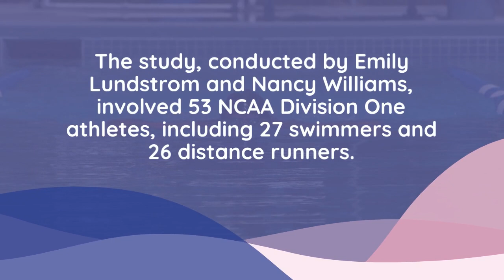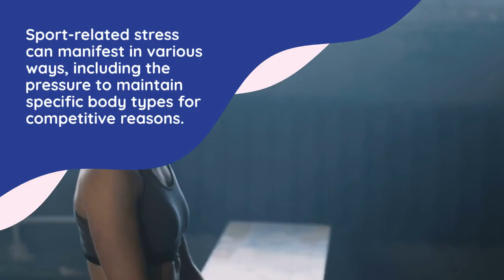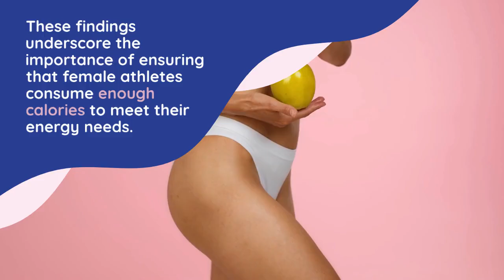Sport-Related Stress May Affect Whether College Athletes Eat Enough Calories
🔍 Research Background:
A study led by researchers from Penn State's Department of Kinesiology found that stress from participating in high-level collegiate sports could contribute to some NCAA Division One swimmers and runners under-consuming calories during their competitive season. This is particularly concerning, as insufficient caloric intake can lead to health risks like energy deficiency, eating disorders, and bone-stress injuries, especially among female athletes.

🔬 Research Process:
The study included 53 NCAA Division One athletes—27 swimmers and 26 distance runners. The athletes' body composition, metabolism, eating attitudes, and stress levels were measured during various phases of their sports seasons: pre-season, peak-season, and off-season. Researchers then compared how these factors influenced their calorie intake across the different phases.

📈 Research Findings:
The study revealed that sport-related stress peaked during the competitive season and was linked to unhealthy eating attitudes and lower calorie intake. However, these associations disappeared during the off-season when training demands decreased. This suggests that high stress during competition intensifies unhealthy eating behaviors, potentially leading to undernourishment, particularly during the most intense parts of the season.

🧠 Key Takeaway:
The findings highlight the need for collegiate athletic programs to provide more support for athletes during high-stress periods, particularly regarding stress management and healthy eating practices. Coaches should be aware of the impact of sport-related stress on athletes' caloric intake to ensure their long-term health and performance.

📚 Source:
Journal: Applied Physiology, Nutrition, and Metabolism